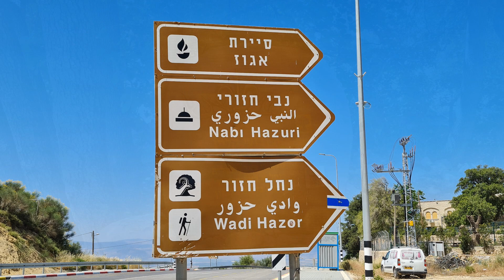עולים לחרמון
ותיקי רמת יוחנן מטיילים לרמת הגולן עם צור קרידי 31.5.23. צילום ועריכה ירמי בן צבי.